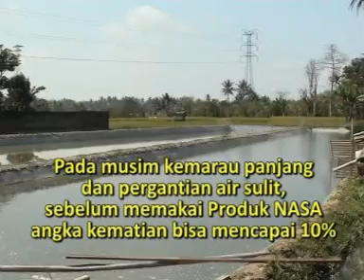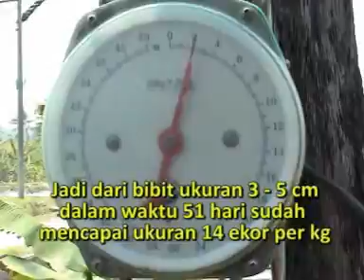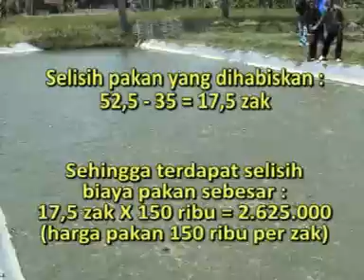IKAN LELE PAKAI NASA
Kilas Balik Produk
Berawal dari aktivitas budidaya di Tahun 1985 sekaligus mencermati kondisi lingkungan hidup, maka orientasi berkembang ke bidang Penelitian dan pengembangan (R&D) khususnya perbaikan lingkungan hidup/ekosistem Sub. Sektor Pertanian. Hasil-hasil yang didapat dari kegiatan Penelitian dan pengembangan pada awalnya berwujud produk pupuk organik cair dan Hormon/Zat Pengatur Tumbuh Organik juga beberapa teknik budidaya banyak dimanfaatkan untuk keperluan internal selain juga kepada lingkungan dan belum disebarluaskan.

Semenjak tahun 1996 mulai disebarluaskan atas permintaan banyak pihak dengan mengingat hasil-hasil positif di lapangan selama digunakan dan keprihatinan mendalam mencermati kondisi Agrokompleks di Indonesia.
1 Oktober 2002 ditetapkan untuk dikembangkan lebih intensif disertai pola pembinaan SDM (Pola Pikir, Mental, Motivasi, Skill dan Modal) menggunakan brand Perusahaan PT. NATURAL NUSANTARA (PT. NASA) Group. Natural mengandung arti mengutamakan teknologi yang alami dan ramah lingkungan, Nusantara mengandung arti mengutamakan hasil karya anak bangsa.

Teknologi yang telah berhasil dikembangkan di bidang AGROKOMPLEKS meliputi :

PERTANIAN : Pupuk Organik (Cair, Padat, Granule, Serbuk), Pembenah Tanah Organik, Hormon Tanaman (ZPT Organik), Pengendali Hama Penyakit Alami dan Benih Unggul.
PETERNAKAN : Suplemen Nutrisi Ternak dan Unggas.
PERIKANAN : Suplemen Nutrisi Ikan/udang dan Pembenah lingkungan kolam/tambak.
LINGKUNGAN HIDUP : Reklamasi lahan rusak dan pengolah limbah

Semua teknologi di atas dikembangkan dengan prinsip K-3 Produksi (Kuantitas-Kualitas-Kontinuitas) dan telah teruji multi dimensi (multi komoditi, multi lokasi, multi waktu). Multi Komoditi, semua produk telah digunakan untuk berbagai macam komoditi Pertanian (sub.sektor Pangan, Hortikultura dan Tahunan/Perkebunan), Peternakan (sub.sektor Ternak dan Unggas) dan Perikanan ( Darat dan Payau/Tambak). Multi Lokasi, produk NASA telah digunakan di lahan normal - lahan kritis, dataran rendah - dataran tinggi, lahan basah - lahan kering di semua wilayah Indonesia. Multi Waktu, produk NASA telah digunakan lebih dari 15 tahun dimana hasil-hasil yang diperoleh didokumentasikan dalam bentuk Video Compact Disc (VCD) dan Flashdisk (UFD).
Khusus Aspek Kuantitas dan Kontinuitas produk-pupuk organik NASA terjamin ketersediaannya. Deposit 30% bahan baku utama dipergunakan sudah cukup untuk memenuhi kebutuhan seluruh Indonesia selama ± 16 ribu tahun, dimana sisanya ( 70 % ) dapat dipergunakan untuk Dunia guna menunjang Agenda 21 (Back To Nature), karena sepanjang catatan kami, bahan baku utama tersebut mayoritas hanya terdapat di Indonesia.

Mengingat potensi luar biasa keanegaragaman hayati Indonesia pada khususnya dan dunia pada umumnya maka mulai tahun 2003 dikembangkan juga pengolahan keanegaragaman hayati untuk membantu kesehatan manusia. Banyak produk telah diluncurkan untuk memelihara kesehatan maupun membantu penyembuhan berbagai macam penyakit yang beberapa diantaranya telah didokumentasikan dalam bentuk Video Compact Disc (VCD) dan Flashdisk (UFD).

Pada Tahun 2007 PT. NASA melangkah lebih jauh lagi bekerja sama dengan pihak lain yang sevisi mengembangkan teknologi inovatif, beberapa diantaranya adalah mesin Reserve Osmosis untuk mengubah air kran langsung diminum sebagai air yang sehat dengan bentuk molekul heksagonal, alat penghemat BBM, Listrik dan Gas serta penambal ban otomatis modern.
Ordernya ke saya??
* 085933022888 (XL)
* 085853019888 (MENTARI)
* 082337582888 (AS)